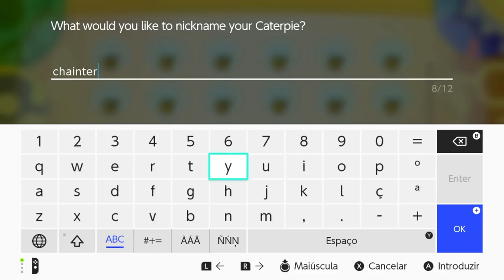Pokémon Let's Go Pikachu: Episódio 10 - A Torre Pokémon [ Legendado PT-BR ]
Subimos A Torre Pokémon e nos deparamos com diversos mistérios de Cubone.